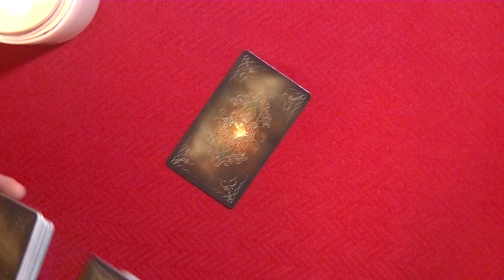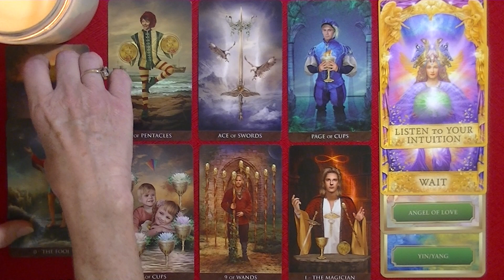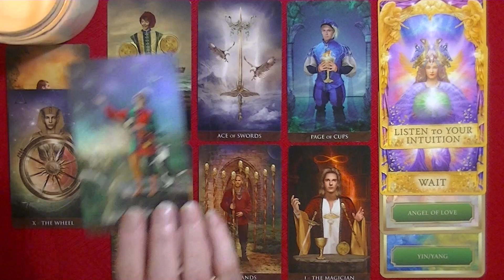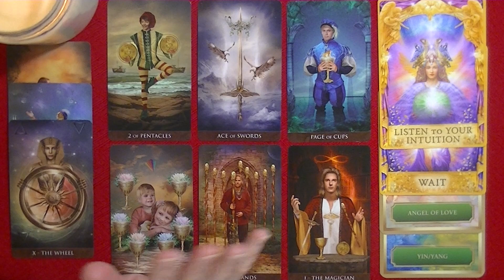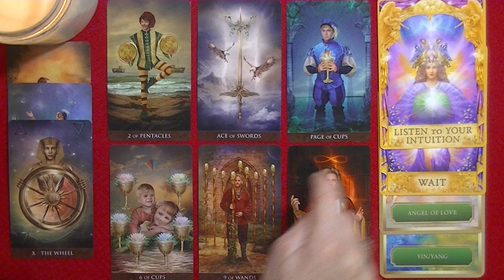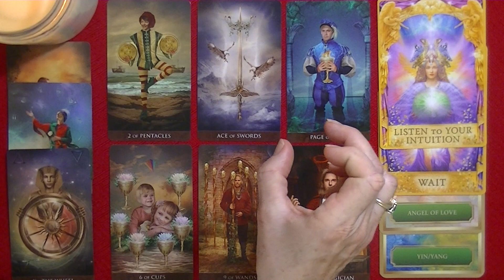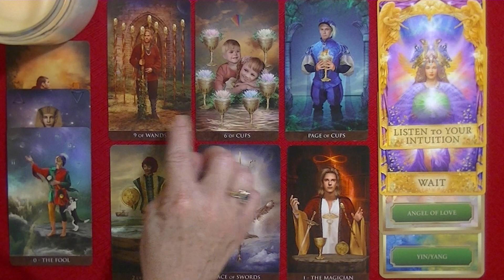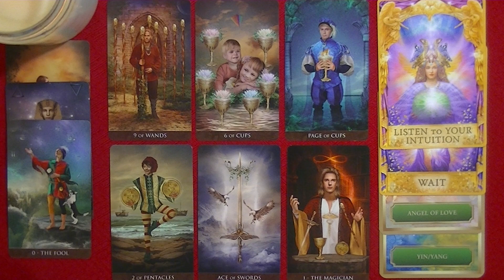GEMINI ~ OCTOBER 1-15, 2019~TODAY is the Stuff of Which Tomorrows Memories are Made of~Make it Count